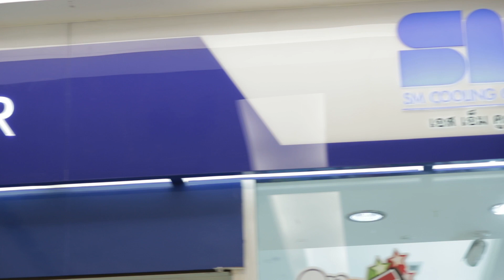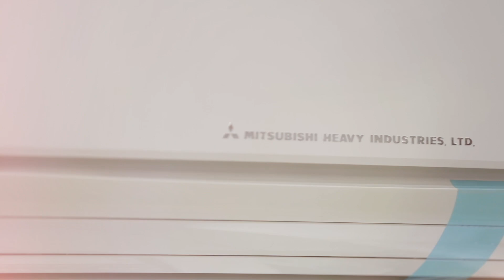Agent of PR EP.18 : บริษัท เอส เอ็ม คูลลิ่ง เซ็นเตอร์ จำกัด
บริษัท เอส เอ็ม คูลลิ่ง เซ็นเตอร์ จำกัด
ศูนย์การค้าแฟชั่นไอส์แลนด์ ชั้น B ซ.รามอินทรา 97 แขวงคันนายาว เขตคันนายาว กทม. 10230
โทร.02-731-4356

facebook fanpage : Mitsubishi Heavy Duty Thailand